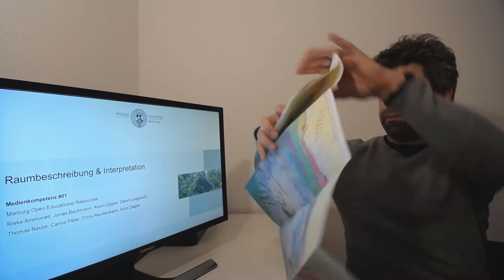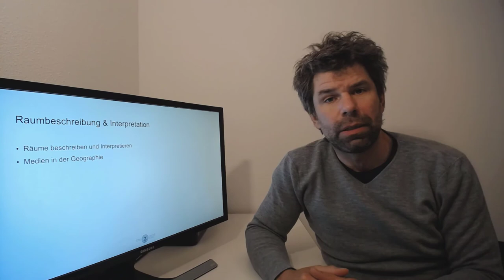MeKo Unit01-01: Raumbeschreibung und Interpretation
Einführung zur Lerneinheit "Raumbeschreibung und Interpretation".